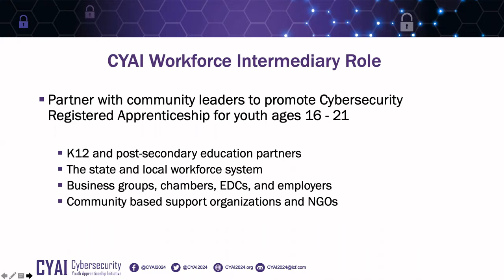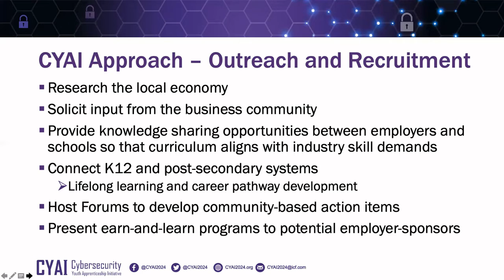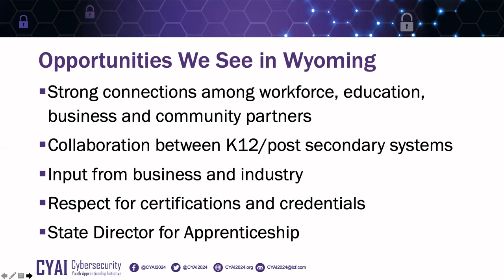Cyber Youth Apprenticeship Initiative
Panel Moderator, Benjamin Kushner, discusses the Cyber Youth Apprenticeship Initiative and ICF.
Wyoming's Cybersecurity Conference, Oct 5-7 2020